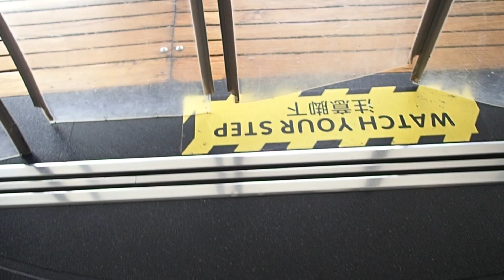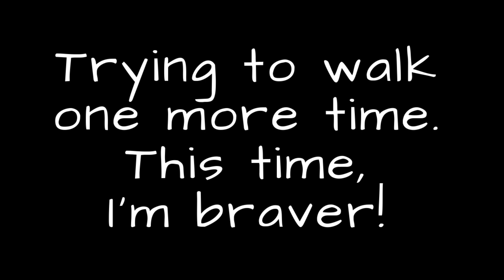Glass Walking in China | Oriental Pearl Radio & Television Tower in Shanghai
This is the transparent observatory in the Oriental Pearl Radio & Television Tower in Shanghai, mainland China! This is not really the scariest day of my life but my knees were shaking while walking in the insane glass observatory in China!

// Free music and sound effects used in this video //